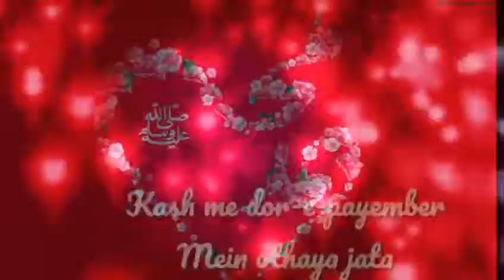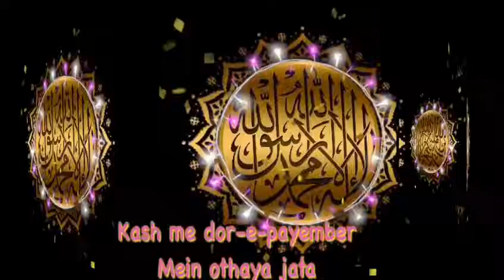Kash main dor e Payamber whatsapp status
Hello friends listen this beautiful naat r also beautiful heart touching voice by Arooj Hassan hope you'll like.
Thanks...